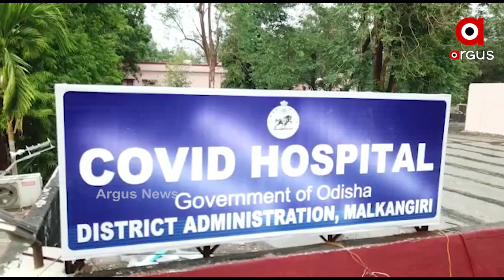କରୋନାକୁ ମାତ୍ ଦେଲେ ୭୫ ବର୍ଷୀୟ ବୃଦ୍ଧା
କରୋନାକୁ ମାତ୍ ଦେଲେ ୭୫ ବର୍ଷୀୟ ବୃଦ୍ଧା । ବୃଦ୍ଧାଙ୍କର ପକ୍ଷାଘାତ ସହ ରକ୍ତଚାପ ବି ଥିଲା । କିପରି ସଫଳତା ପାଇଲେ ବଖାଣିଲେ ଡାକ୍ତର ଓ ମାଲକାନଗିରି କୋଭିଡ ହସ୍ପିଟାଲ୍ ମୁଖ୍ୟ .